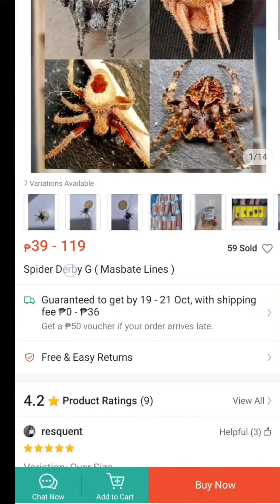May tindang gagamba parin kaya sa shopee? | Macotv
May tindang gagamba parin kaya sa shopee?